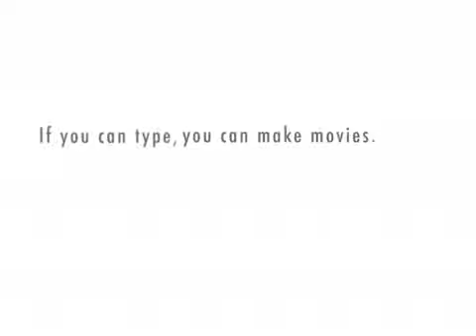Stang Hears an Appliance Joke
Our Sacred Scribe is tortured with another bad joke.